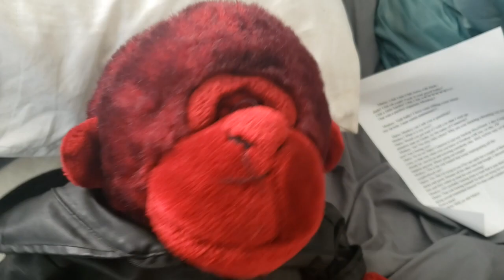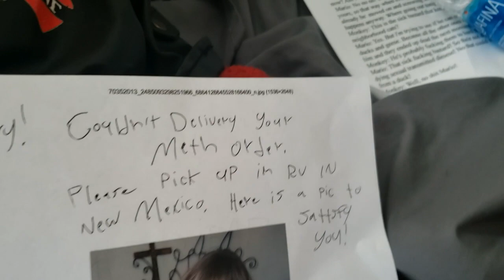The Mario Montgomery Show S9 Episode 5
Mario and Cameron Sitting in a Tree!